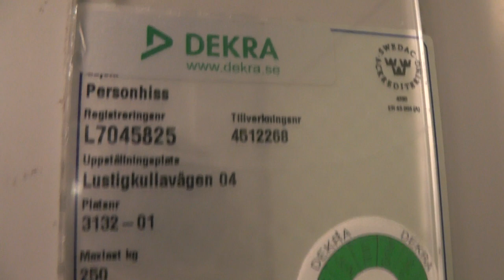Epic Old KONE Hydraulic Elevator @ Lustigkullavägen 4, Stockholm, Sweden!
ELEVATOR INFORMATION!

Manufacturer/Tillverkare: KONE
Model/Modell: NPN8
Installation year/Byggår:
Serial Number/Tillverkningsnummer: L451.2268
Floors/Antal våningar: 5 = B 1 2 3 4

Location/Adress: Lustigkullavägen 4, 117 66 Stockholm (Gröndal) SWEDEN!
Camera/Kamera: Panasonic HC V720!